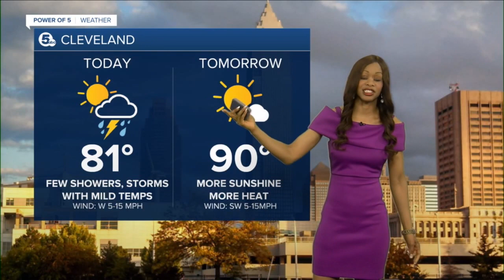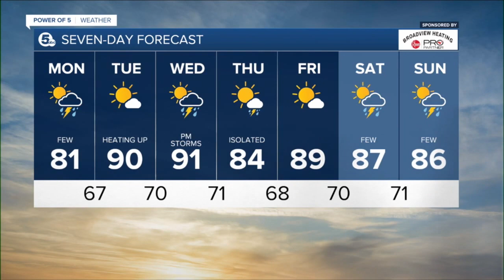News 5 Cleveland WEWS Latest Headlines | July 18, 12pm